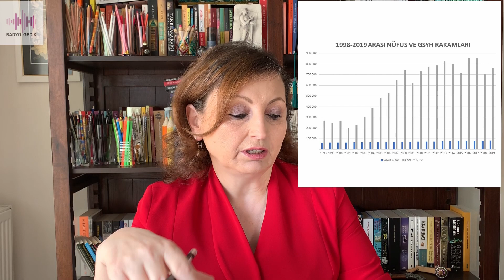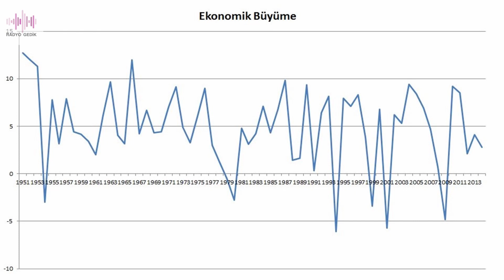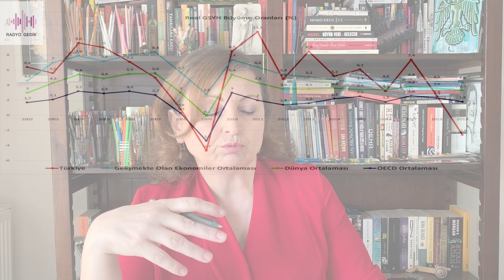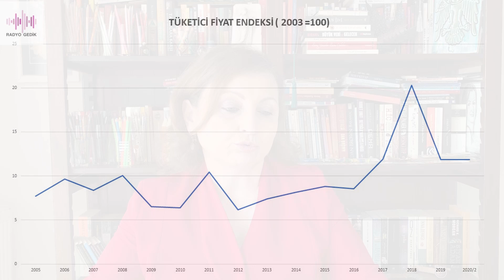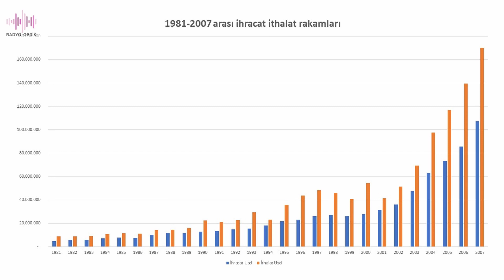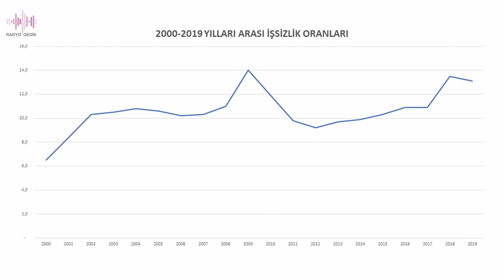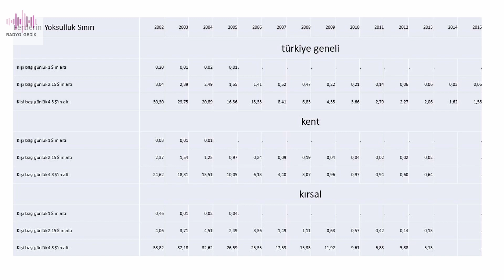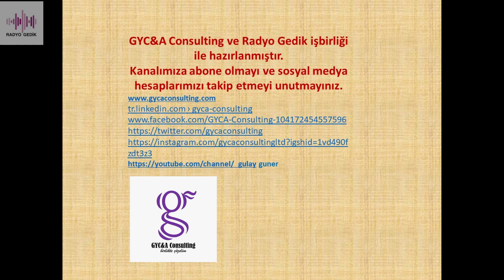4 program türk ekonomisini rakamlarla anlamak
Gülay Güner bu bölümde yine 15 dakikada GSYH, kişilere göre GSYH, Yatırım, Ar-Ge harcamaları, enflasyon, dış ticaret, sanayi üretimi, işsizlik, istihdam, yoksulluk, tüketici güven endeksi gibi göstergeler üzerinden Türkiye Ekonomisi'ni anlatıyor.